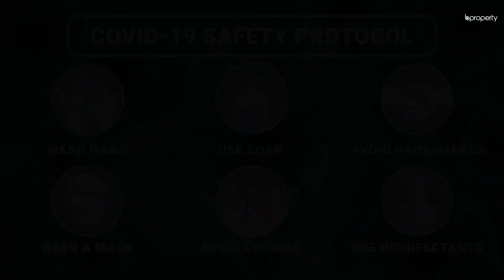Remarkable 2,223 Sq. Ft. Flat in Banani | Flat for Rent in Dhaka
Banani's prime attractions lie in the facilities that it provides its residents with. The apartment here is truly wonderful and has a spectacular interior.

The suspended ceiling with spotlights and the woodwork that you'll find on the doors and the panels create a remarkable impression for guests.

Since each room is spacious and highly modern fittings accentuate the image of this residence, you can call this a contemporary abode to reside in.

To make the most out of this abode, keep it clean and maintain it well.